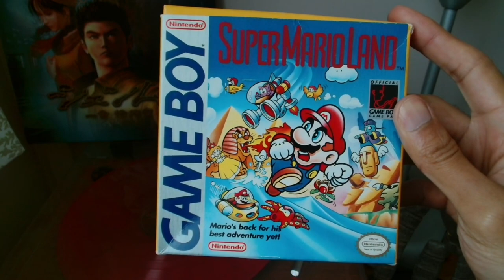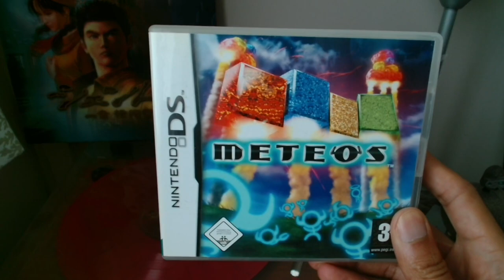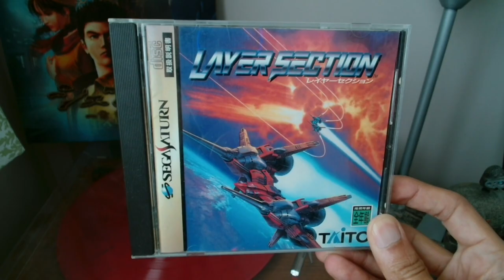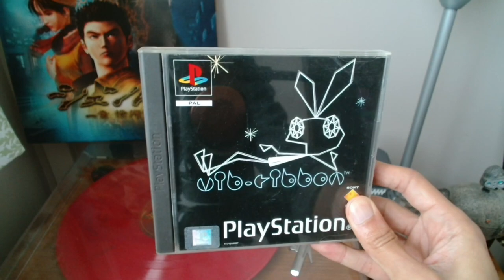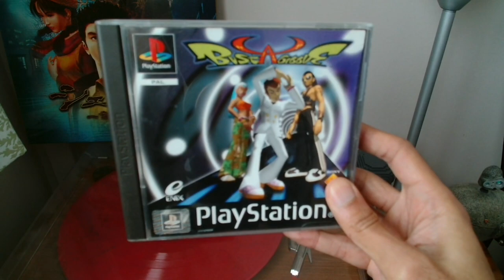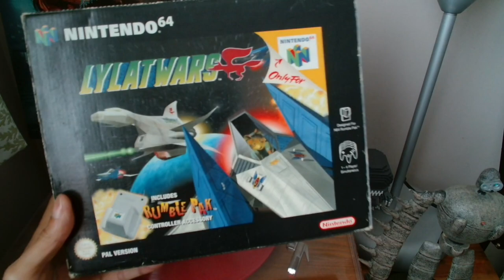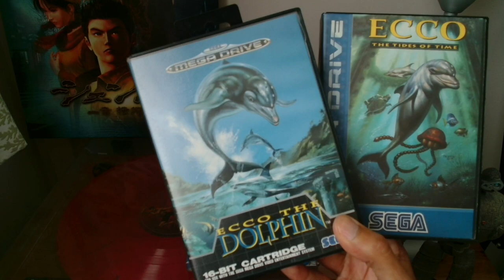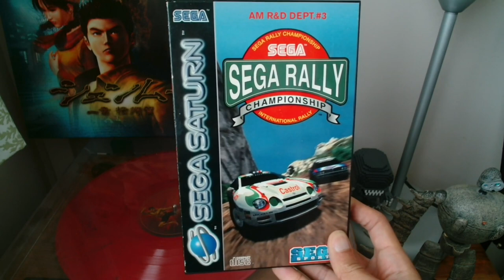Some Of My Most Evergreen Games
It's been a while huh. Well, let me try and get back into the swing of things with simply talking about some of my most consistantly pick up and play games, which I've continued to enjoy over the many years. Please stay a while and listen.